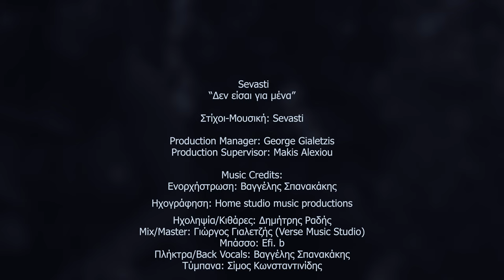Sevasti - Δεν Είσαι Για Μένα - Official Music Video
Στίχοι-Μουσική: Sevasti

Production Manager: George Gialetzis
Production Supervisor: Makis Alexiou

Eνορχήστρωση: Βαγγέλης Σπανακάκης
Hχογράφηση: Home studio music productions
Ηχοληψία/Κιθάρες: Δημήτρης Ραδής
Mix/Master: Γιώργος Γιαλετζής (Verse Music Studio)
Μπάσσο: Efi. b
Πλήκτρα/Back Vocals: Βαγγέλης Σπανακάκης
Τύμπανα: Σίμος Κωνσταντινίδης

Video Credits:
Directed by: Alexios & George Gialetzis
Make up artist: Jo Giorna Make up studio
Models: Lefteris Andriotis, Sevi Spirtou, Natalia Kiriakidou
Special thanks to Remeron cafe-bar (Kalamaria)

Στίχοι:

Μάζεψα τα πράγματά μου και άφησα πίσω ό,τι αγαπώ
Μα όσα κι αν πήρα
Πως να κολλήσω τα σπασμένα γυαλιά μου
Σου’ δωσα το μέσα μου χωρίς δισταγμό
Μα ποια η ουσία
Ζω μες την μελαγχολία

Δεν είσαι για μένα
Δεν κάνεις για μένα
Πως να σου το πω
Ουρλιάζει το εγώ σου
Το σάπιο κενό σου αγγίζει ουρανό

Δεν νιώθεις την τρέλα
Ζεις στον παγετό
Άδειο το βλέμμα
Βλέπω τον οίκτο μέσα στο θεριό

Δεν αισθάνεσαι, μ’ αγγίζεις μα δεν μ’ακουμπάς
Ναι δεν αισθάνεσαι, μ’ αγγίζεις μα δεν μ’ ακουμπάς

Σου’ δειξα τον κόσμο όλο μου
Μα μ’ άφηνες θυμάμαι μόνη μου
Χαράμισα το χρόνο μου
Δε θέλω να σε δω